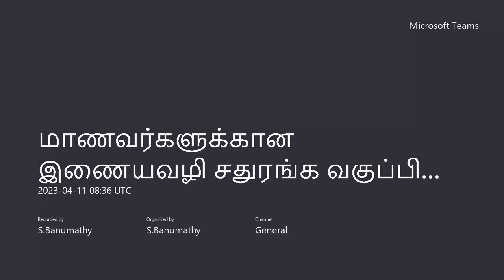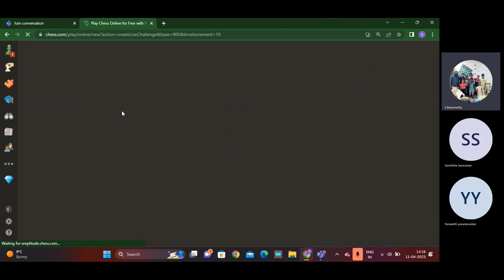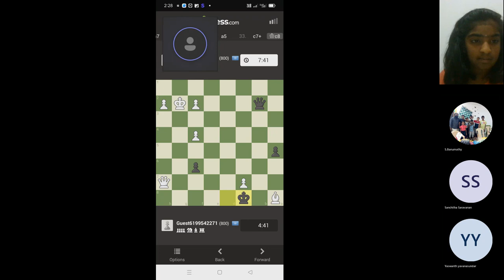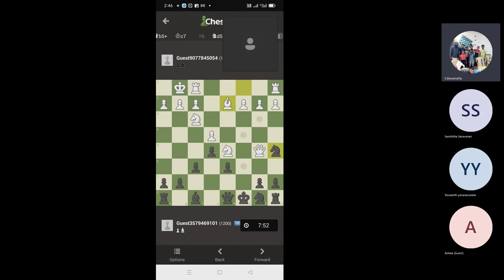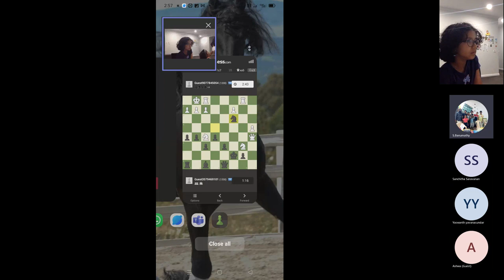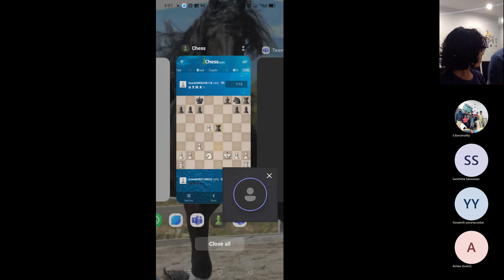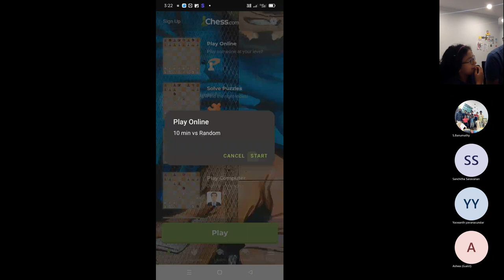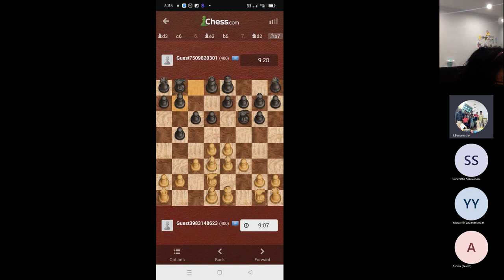அசுவா,தியா,சஞ்சு,யசுவந்த், vs சர்வதேச விளையாட்டு வீரர்கள்